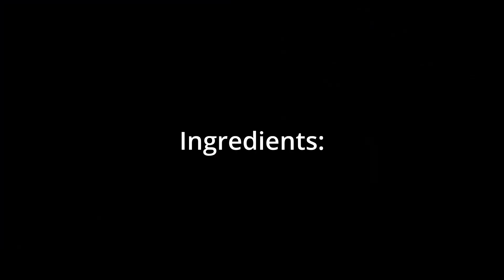Fried Rice Recipe - Chicken Joojeh Oriental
Perfect Fusion - Homemade Chicken Joojeh Kabob Oriental Fried Rice.